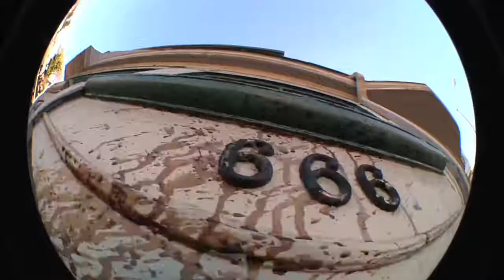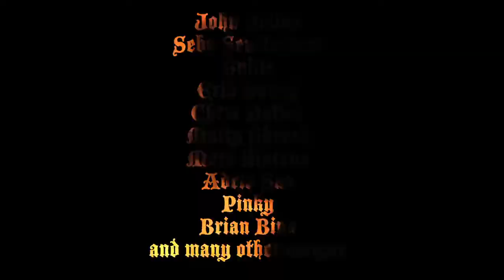The Americana Tour Trailer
Edited by Marc Moreno